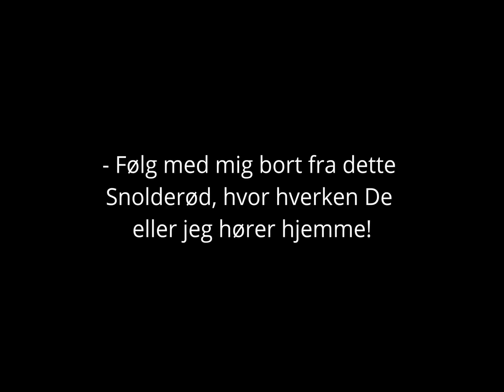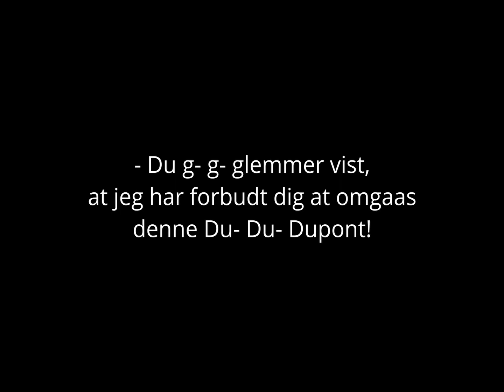The Little Austrain 1924 (Winerbarnet) Karina Bell, Gunnar Tolnæs, Nils Asther (A.W. Sandberg)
The Amazing Elopement (UK)

редкие фильмы
희귀 한 영화
أفلام نادرة
レア映画

字幕：英語、スペイン語、ポルトガル語